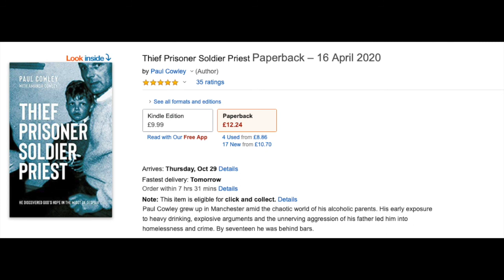Vicar Tim Saiet Interviews the Rev'dPaul Cowley MBE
* Paul’s life is extraordinary. At 15 he was behind bars, at age 16 went into the Army where he rose to become Staff Sergeant. His life was turned around in 1994 at an Alpha Course at HTB and he became involved in running home groups, and in ex offender work. He set up Alpha in Prisons and now over 100 prisons (out of 120) are now running the course. He also set up Caring for Ex-Offenders and Alpha for Forces.
* He is now the Bishops’ Advisor for prisons and Penal Affairs in the London Diocese.
* He was ordained in 2002